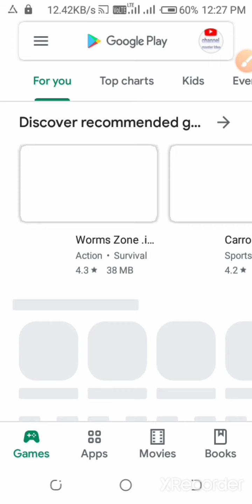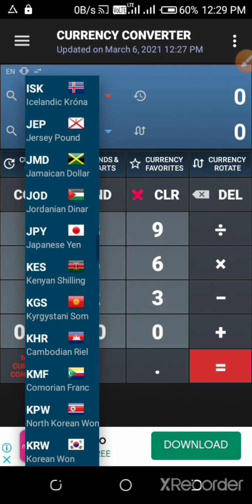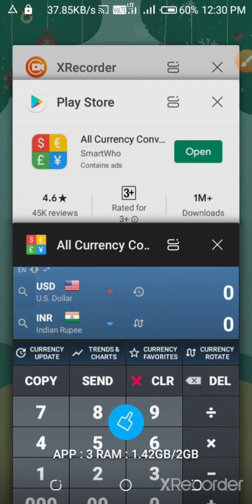1 ডলার কত টাকা ,american dollar indian rupees in bangla, , 1 dollar india koto taka,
১ডলার কত টাকা দেখুন american dollar indian rupees in bangla, ১ ডলার বাংলাদেশের কত টাকা, 1 dollar india koto taka, Bangladesh 1 dollar koto taka, india 1 dolar kto taka, dollar, india rupees, 1 ডলার টাকা মানে কত টাকা, Recorded by XRecorder